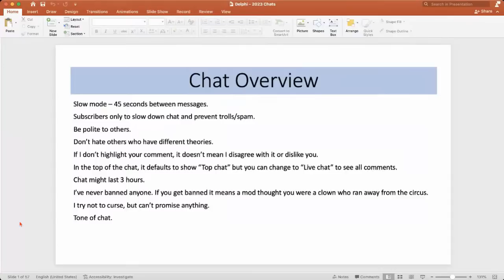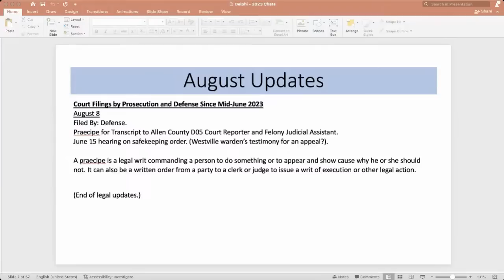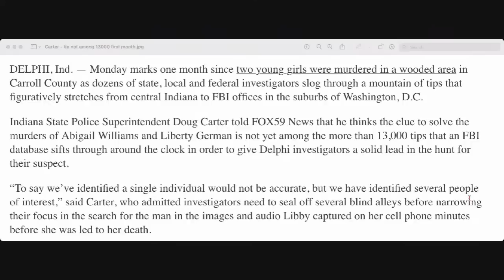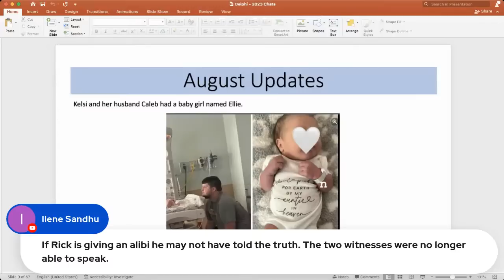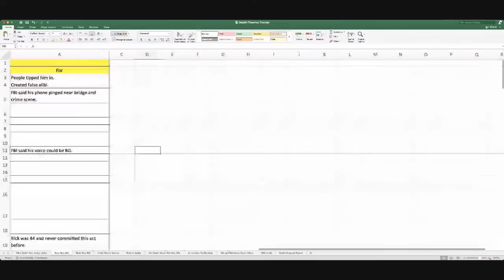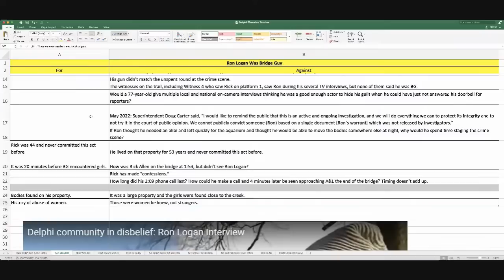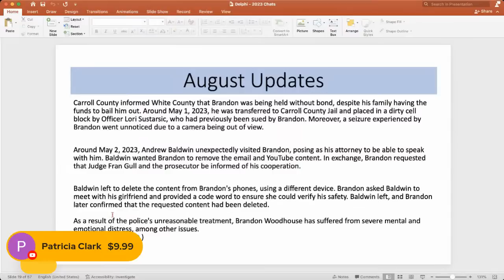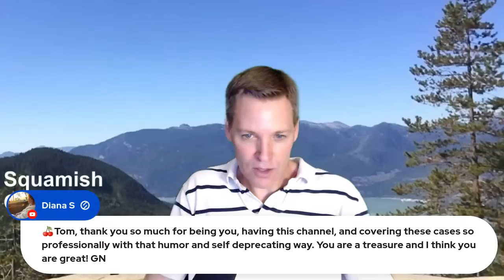Live Chat - Delphi Murders - Aug. 2023 Updates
Chatting about the latest updates since my June live chat.

Please join me in donating to the 3 funds in honor of Abby and Libby.

or donate to all 3 funds at Community Foundation of Carroll County

Enter fund name of your choice:
-L&A Park Foundation Fund

Some people have asked how they can thank me for my content. For free, the more likes and comments a video gets, the more it gets recommended to others. YouTube has a Super Thanks button under the video (they get 30%). Or, these are my cash transfer accounts.